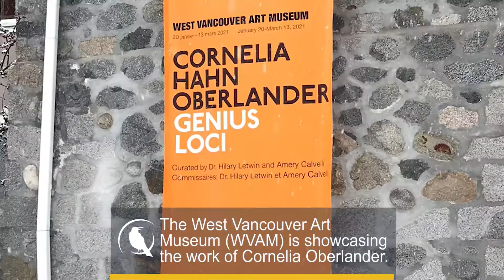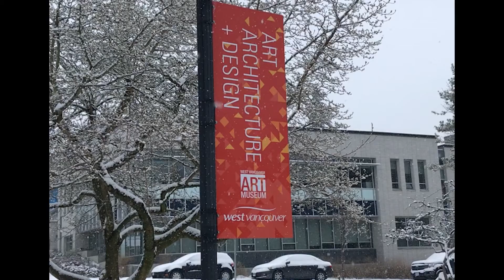Cornelia Hahn Oberlander Exhibition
The West Vancouver Art Museum is showcasing the work of 99-year-old landscape architect Cornelia Hahn Oberlander.